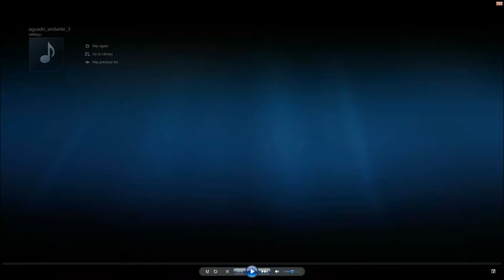Classical Aguado- Andante 3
Free Classical music.   This  video was created in Windows Media Player using the G Force visualization. This video was captured using a program called  "SNAGIT 11" . This file was created by Dirk Mieneke whodisplayed it for non commercial use at